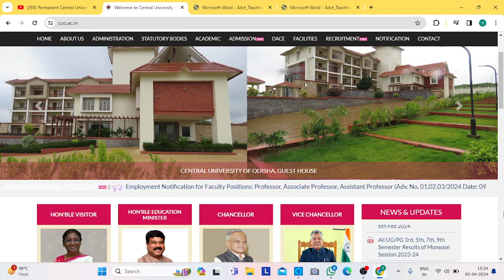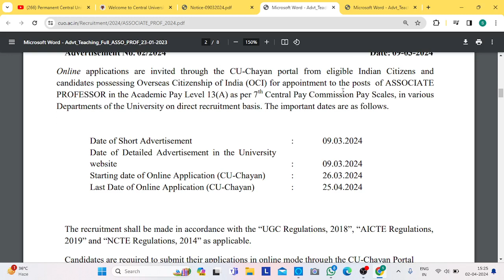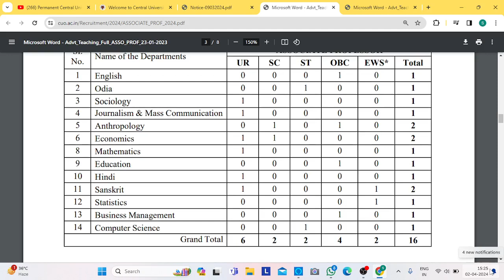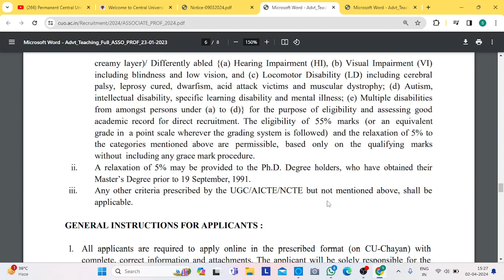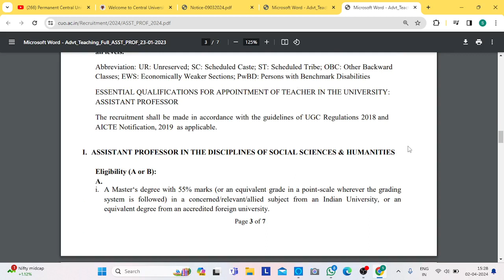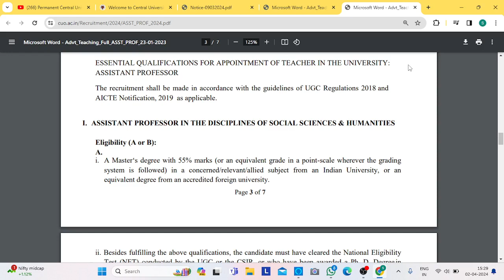Assistant Professor,Associate Professor Vacancy 2024/assistantprofessorvacancy2024